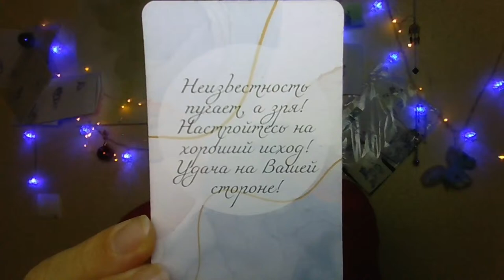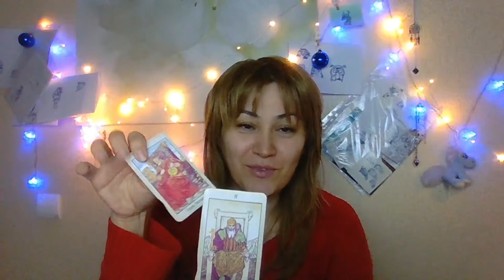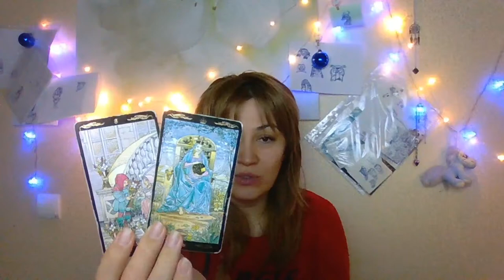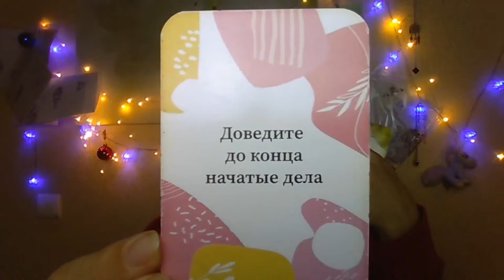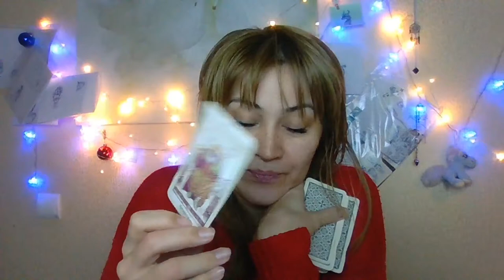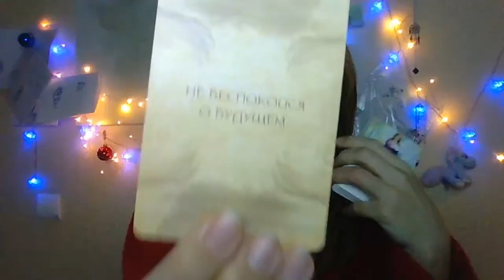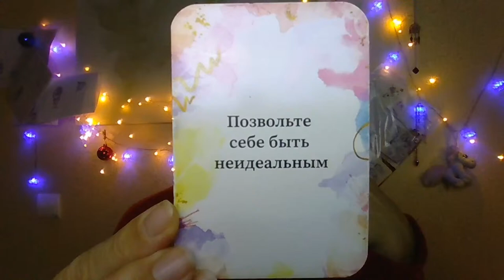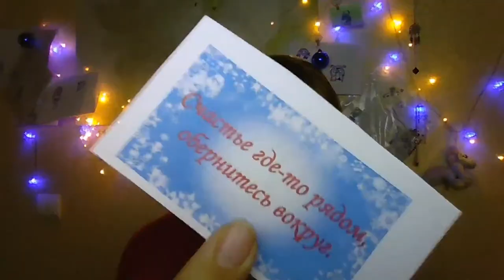Таро Онлайн. Подсказки карт. Сегодня есть ссылка для донатов.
Внутри есть общие раскладики, посмотрите)))

Добро пожаловать, дорогие гости, на канал "Посиделки у Алёны с таро".

Эфиры по субботам.

P.S.: всем любви!

В WhatsApp больше не пишем.
Только сообщения, никаких звонков. Звонки блокирую. На картах смотрю только поздно вечером, записываю вас на следующий день, если не будет записи на данное время.
Не смотрю "сейчас", "прямо сейчас", "сегодня".